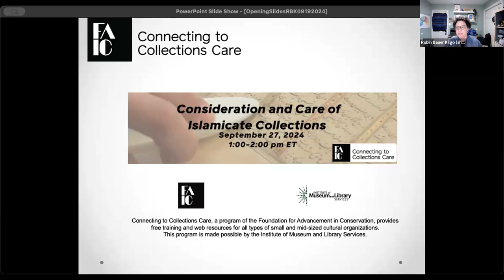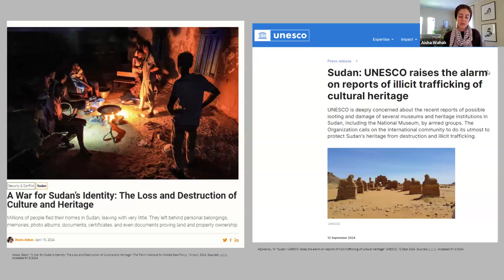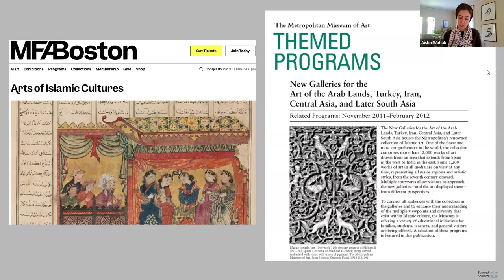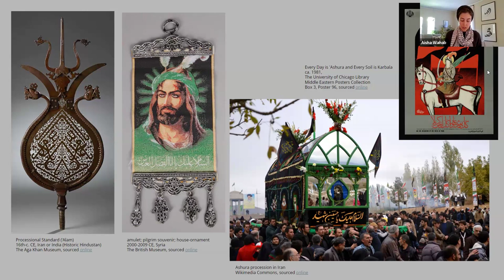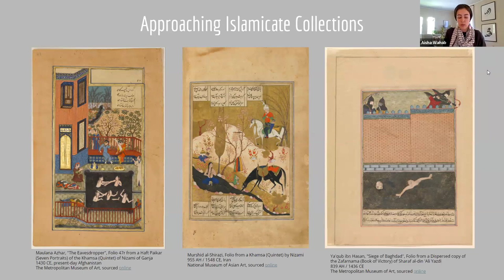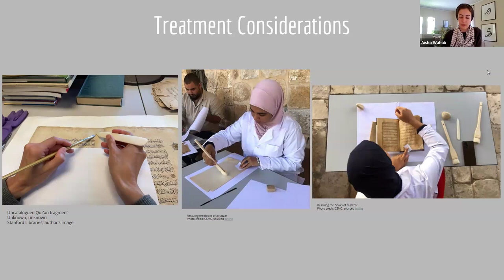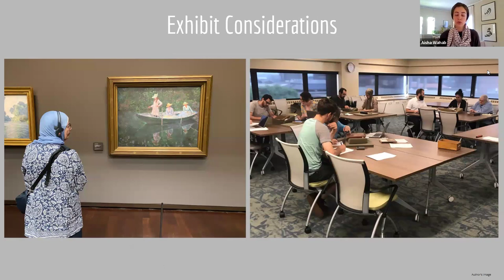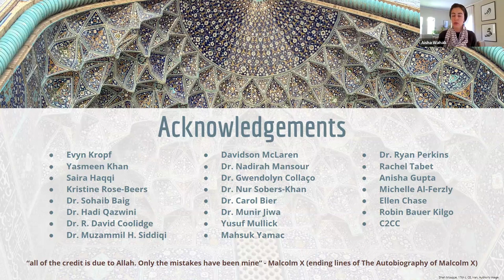Consideration and Care of Islamicate Collections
What are Islamicate or Islamic Collections and how do we care for them within collecting institutions/ as collection care professionals? The answers are neither singular nor simple, including the vocabulary used to describe these collections. These collections can encompass the sacred and the secular, the utilitarian and the venerated, and multi-religious, multicultural and multiethnic landscapes. The webinar aims to address some of these complexities, and to provide small to medium sized collecting institutions a better framework for understanding these materials, advice on identifying sacred objects, and respectful approaches for caring for Islamicate collections.

Presenter
Aisha Wahab, Paper Conservator, Stanford University Libraries

Aisha Wahab is a paper conservator at Stanford University Libraries. Prior to her position at Stanford University, Aisha Wahab worked as the Paper Conservator at University of Michigan Libraries. She earned an MA and a Certificate of Advanced Studies in Art Conservation from State University of New York College at Buffalo. She earned a Bachelor of Arts in Middle Eastern and North African Studies with a minor in Islamic Studies and Arabic from UCLA. In addition to her primary specialty in paper conservation, Aisha also has a strong interest in historical bindings and the conservation of bound materials, materials from the Muslim world, both bound and unbound, and papyrus.